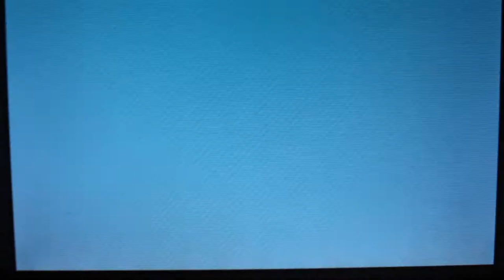Shiny Inkay Catch!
Hi,

So happy about this catch! I really wanted this Inkay, didn't have the right ability but I will train it for battling!